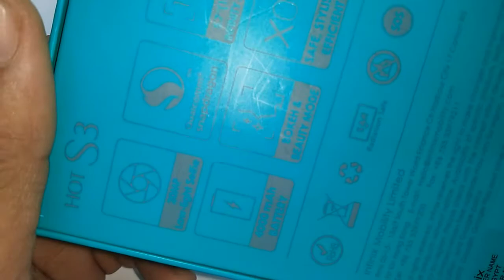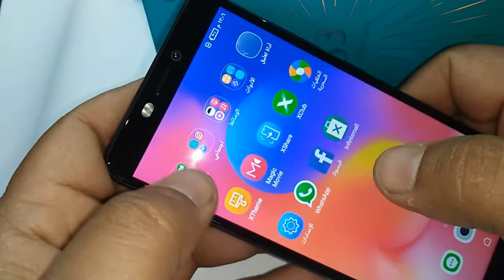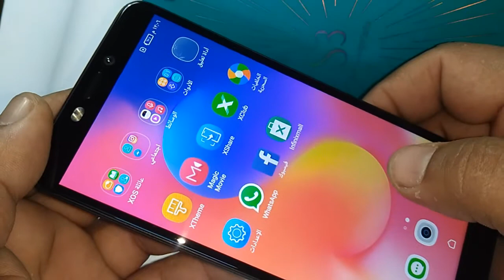فتح علبة انفينكس | infinix S3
المواصفات العامة
اسم  Infinix S3
نزلت السوق في فبراير 2018
نظام التشغيل Android 8.0
أبعاد العدة 152.3*75.85*8.4 مللي متر
وزن العدة 150 جرام
مادة الصنع بلاستيك
عدد الشرائح شريحتين
حجم الشريحة نانو
 هاردوير
المعالج ثُماني النواة
رُباعي النواة بسرعة 1.4 جيجا هرتز + رُباعي النواة بسرعة 1.1 جيجا هرتز
معالج الرسوم Adreno 505
 الذاكرة
الذاكرة الداخلية 32 جيجا بايت (3 رام) - S3
64 جيجا بايت (4 رام) - S3 Pro
الرام 3/4 جيجا بايت
الذاكرة الاضافية يوجد إلي 128 جيجا بايت
 الشاشة
حجم الشاشة 5.65 بوصة
حجم الشاشة بالنسبة للعدة 74.2 %
دقة الشاشة 1440*720
أبعاد الشاشة 18:9
كثافة الـ pixels 285 ppi
تقنية الشاشة IPS LCD
ألوان الشاشة 16 مليون لون
اللمس متعدد اللمس
مميزات إضافية 2.5D Glas